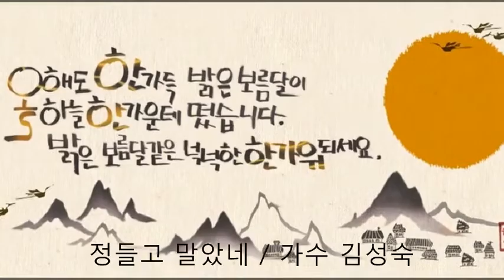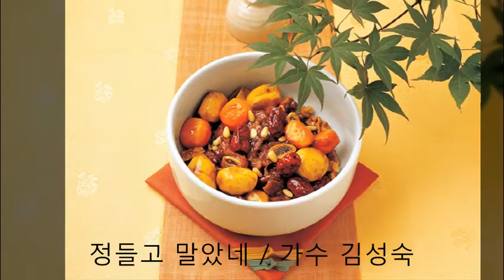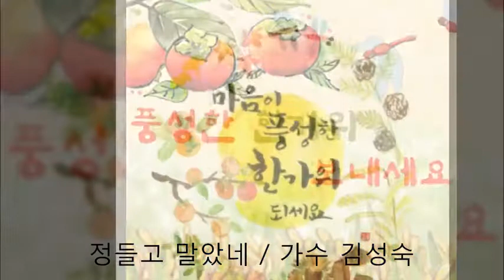정들고 말았네/가수 김성숙